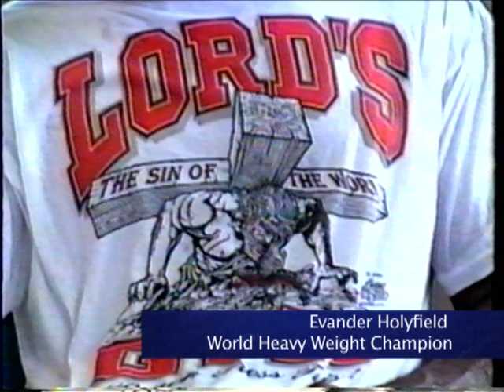INTRODUCTION OF FULL GOSPEL BUSINESS MEN'S FELLOWSHIP INTERNATIONAL (FGBMFI)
WHO WE ARE, OUR VISION AND OUR MISSION